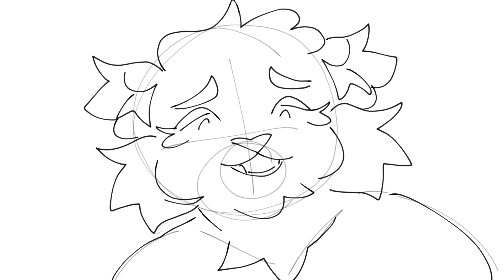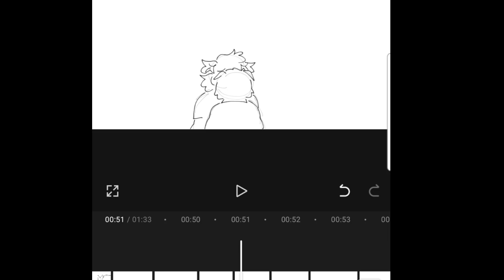that would be enough (epic ship animatic 2)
okay listen i know HAMILTON in the year of our lord 2024 is crazy but. you guys know how i love musicals and unfortunately i am not special and hamilton was my baby's first musical... and for all it's flaws the songs still bang hard as fuck. so i was listening to a couple of them the other day and i got the worst idea ever. this was such an impulse project i started it in the middle of working on the last video lol

but even so, the song choice is very intentional! it sparked from the first few lines you see here and just kind of went from there. you're missing a loooott of context from just watching this video but basically vinnie, like the responsible and well mannered young man he is, is facing the differences between him and frank head on. he argues they should just forget about all that and run off into the sunset together or something like that. he's a little naive but his heart is in the right place. frank knows that all is easier said than done, and, even if he wanted to, it's going to take more than manic pixie dream hunk over here to erase a lifetime of conditioning. but frank wants vinnie so bad he doesn't care that he might (will) end up hurting the both of them. fun stuff!
 i think the more i consider these characters and rotate them in my head, the more their story becomes a story about... societal norms? i know, i know, we live in a society and all that. but i think the moment i connected the general theme of violence to their Jobs, well... you can see how i got from point A to point B. even unconsciously, as i kind of stumbled my way into writing a story that is much more... personal than i intended. and as much as this is a weird set of characters to do it with... eh, it's my hyperfixation. this is how they all go. it's not really that serious.

the part that kinda sparked the idea for this initially is vinnies little fantasy future for him and frank. as i said before, this animatic is kinda about their opposites-attract-born differences, and part of that is how they envision (or, start to envision. this animatic is probably set pretty early on in there story judging by franks demeanor. this would make sense if you were me) their future together. this isnt totally important but it does come up a bit later on, and also its a fun exercise to think about.
 vinnies imagination here is still steeped in naivety but hes going in the right direction. and as for frank, he just wants vinnie to be like... the suffering equivalent of a partner in crime. partner in... suffering. which is romantic as far as frank sees it. frank doesnt WANT him to suffer but... well. its a long story outside of the scope of this video. ahahaaa theyre so silly. can you tell ive been thinking ab these characters way too long.

on that note. as they're kind of the only thing i've been able to draw for the past few months, drawing these characters is practically like muscle memory for me lol. a part i always love about drawing intimate moments between them is that there's kind of two ways that i can take it. 1.) a very typical, chaste and masculine style of affection, and 2.) blatant in your face romantic kiss-kiss-fall-in-love. i think both are very valid for these two, and so it's always fun to try and strike that balance. when to lean more into one than the other, and all that. it was also fun to draw vinnie looking so serious! it's a look i don't put on him very often- for good reason, i think- and i think i did a good job maintaining his general affect even despite the tone of the animatic. i also strangely enjoyed drawing frank having neutral, conflicted faces in the frames where he's in frame, but the focus isn't on him. interesting thing to draw, and a fun challenge! im great at drawing him sad and angsty its what i do best. character interactions are kind of my strong suit and it was suuuch a delight to work on this, especially after my last two big pmvs have been sooo plot focused. i really had such a blast working on this little thing.

song is that would be enough from the musical hamilton. i probably could have included more of the song (particularly elizas repeated line look around at how lucky we are to be alive right now is a very vinnie thing to say. the thought that alexander is an inadequate husband, extremely frank coded.) but unfortunately half of it is them talking about their unborn baby and i just cant imply mpreg i just cant. maybe later sorry to any mpreg fans in my audience
oh yeah and also. like halfway into making this i was HORRIBLY reminded of scamilton's "my hope is in jesus" and i was like fuck. because i had forgotten ALL ABOUT IT and then now i decided to do an animatic, not just of any song, but THE my hope is in jesus song. and i was like fuck now i HAVE to include something about that i cant just NOT acknowledge it.
and honestly its in character for vinnie he is a good devout catholic boy! jesus APPROVES of their homosexual problematic age gap opposites attract fbi romance.